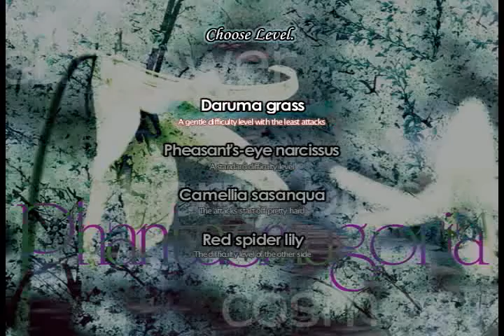Let's Play Phantasmagoria of Flower View! [Part 1]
I love the girl in the bunny ears! She's so cute!